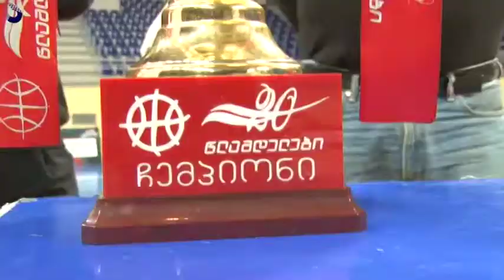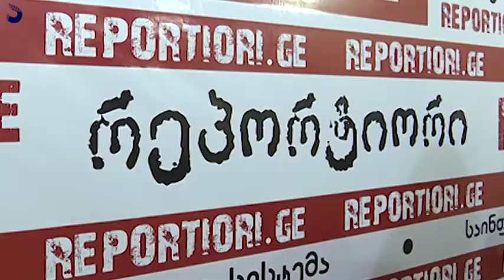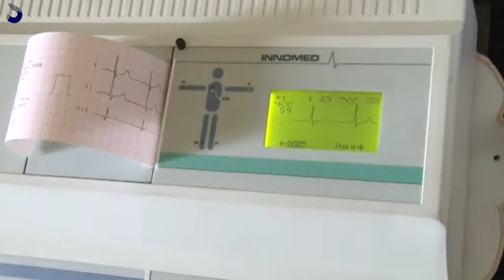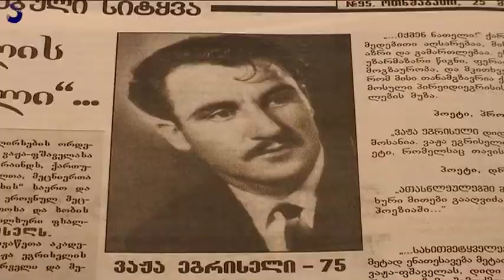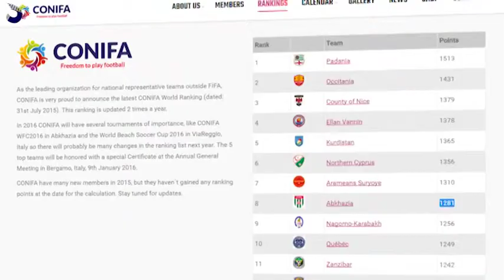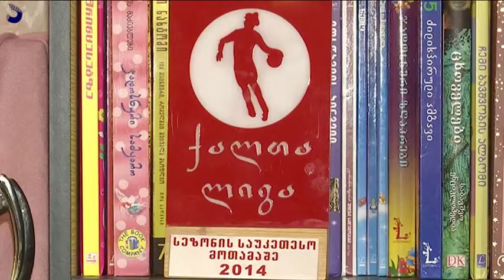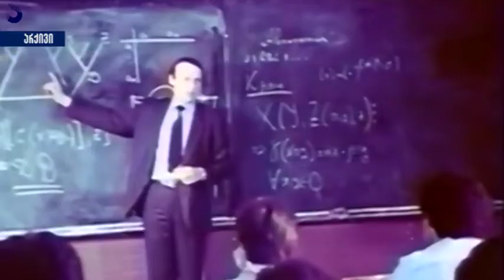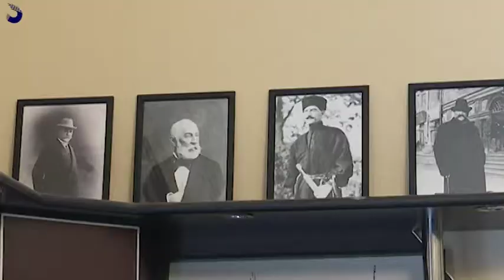გადაცემა "აფხაზეთი" - 05/06/2016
63-ე გადაცემა "აფხაზეთი"

სასათბურე მეურნეობის გახსნის პრეზენტაცია;
ვაჟა ეგრისელის საიუბილეო საღამო;
დევნილი ოჯახებისთვის გადაცემული 159 ბინა კენჭისყრის პრინციპით განაწილდა;
 აფხაზეთის ომის გმირების ძმები წიკლაურების სახელობის სარაგბო ფესტივალი;
" მიამბე აფხაზეთზე" - ბათუმის მერი, გიორგი ერმაკოვი;
უფასო სამედიცინო გამოკვლევები რეგიონებში მცოვრები დევნილებისთვის;
საქართველოს საუკეთესო კალათბურთელი ქალი - ანა მაისურაძე;
სოხუმის 20 წლამდელთა საკალათბურთო გუნდი საქართველოს ჩემპიონი გახდა;
კვირის თემა:  ოკუპირებულ აფხაზეთში არაღიარებული "ქვეყნების" ე.წ. მსოფლიო ჩემპიონატი ჩატარდა;